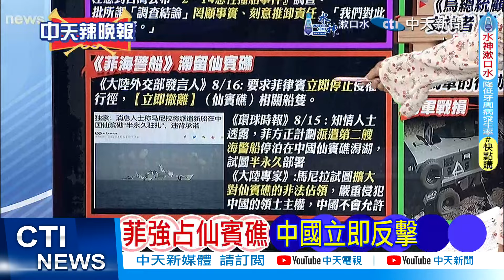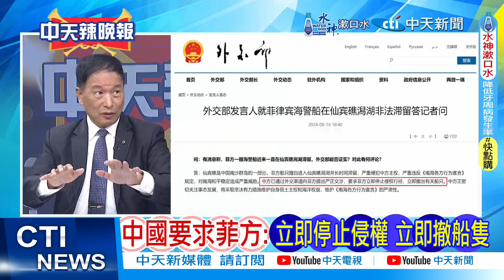【每日必看】0214大陸快艇2死案 巡防艇長.駕駛不起訴｜國台辦稱無法接受 要求公布真相 嚴懲責任人 20240817｜辣晚報